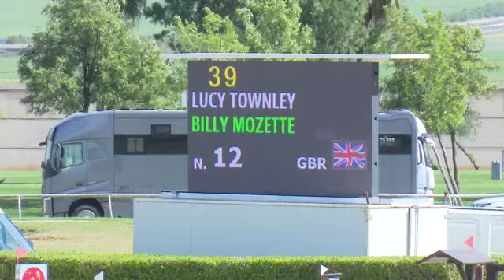Sevilla 7yr old 4:19